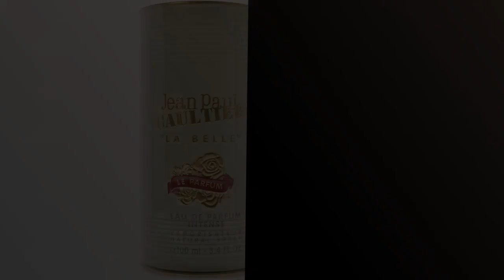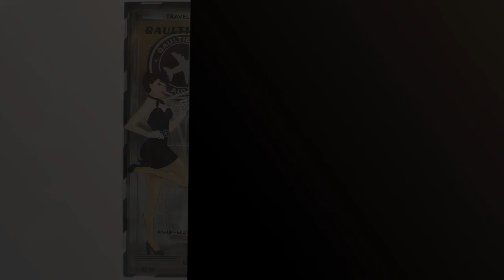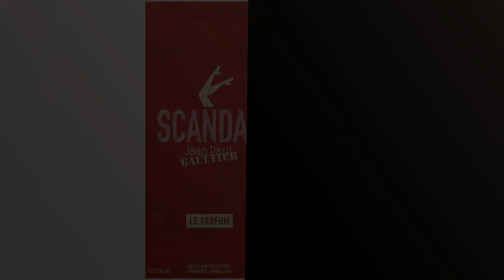PERFUME JEAN PAUL GAULTIER MUJER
🥇 Más información

✋  Aquí están los 6 mejores perfumes femeninos de jean paul gaultier: ¡descubre tu favorito! disponibles en el mercado.

🔽🔽🔽 ENLACES DE COMPRA PERFUME JEAN PAUL GAULTIER MUJER 🔽🔽🔽

1) JEAN PAUL GAULTIER La Belle Le Parfum Edp Vapo, One size, 100 ml

2) JEAN PAUL GAULTIER La belle edp vapo - 100 ml

3) JEAN PAUL GAULTIER So Scandal Eau De Parfum Natural Spray Puig, 80 ml

4) Jean Paul Gaultier Classique Eau De Parfum Gaultier Airlines Edicion Limitada 50Ml Vaporizador

5) JEAN PAUL GAULTIER Scandal Le Parfum Eau de Parfum 80ml Spray, 1

6) Nueva fragancia Jean Paul Gaultier Classique en spray para ella, frasco de 100 ml

00:00 - Intro
00:06 - 1) JEAN PAUL GAULTIER La Belle Le Parfum Edp...
00:33 - 2) JEAN PAUL GAULTIER La belle edp vapo -...
01:06 - 3) JEAN PAUL GAULTIER So Scandal Eau De Parfum...
01:36 - 4) Jean Paul Gaultier Classique Eau De Parfum Gaultier...
02:10 - 5) JEAN PAUL GAULTIER Scandal Le Parfum Eau de...
02:43 - 6) Nueva fragancia Jean Paul Gaultier Classique en spray...
03:15 - Outro